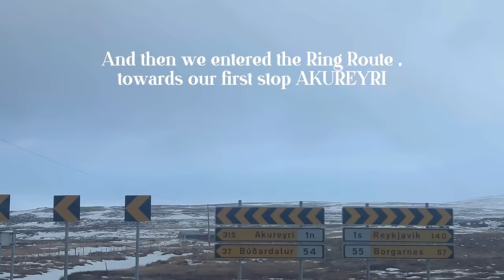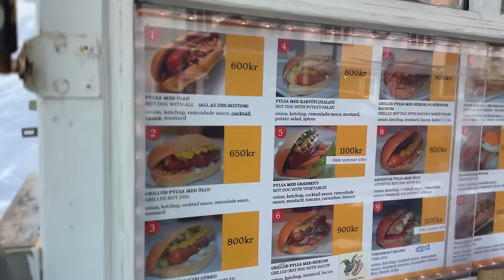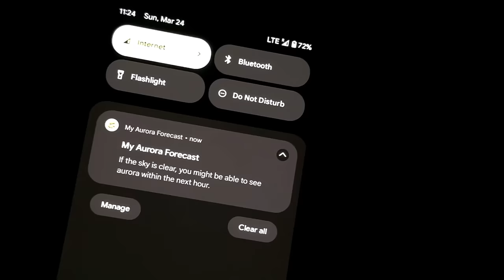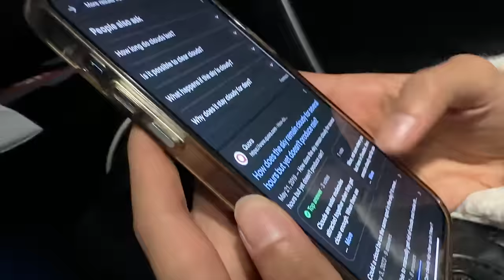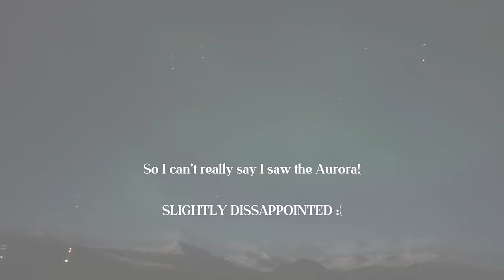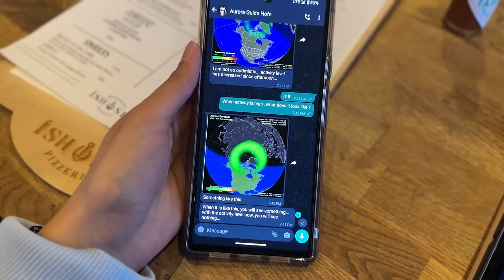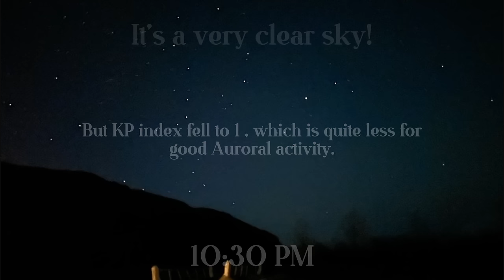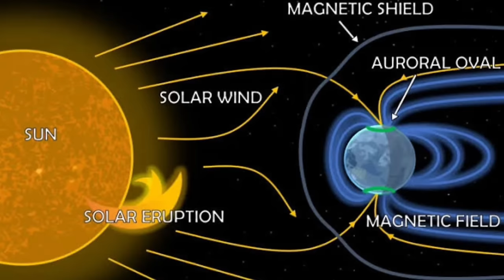ICELAND Vlog | I went to see the Northern Lights | Ahaana Krishna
A trip of a lifetime! A once in a lifetime experience! Here's my documentation of my 12 day road-trip across the whole country of Iceland! Waterfalls , Canyons , Fjords , Snow , Ice , Stars and the Northern Lights - a Magical Trip! I hope you enjoy seeing Iceland through my eyes ❄️✨